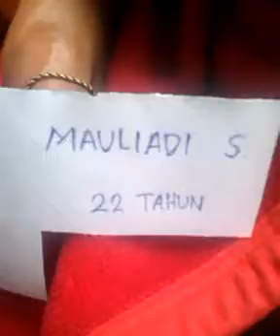TIM SAR (ruri)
Tim SAR menemukan korban banjir manado yg hanyut sampai jakarta wahahaha